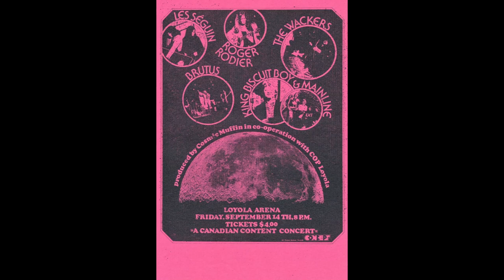Brutus - Gi'me Rock (1970)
FUNKY ROLLER SKATES: THE BEGINNINGS OF BRUTUS

Brutus was formed in May of 1969 by vocalist and keyboardist Walter Zwolinski, and bassist Tom Wilson (recently departed from Little Caesar & The Consuls).

They quickly set about recruiting members for their group; with the understanding that Tom would become their manager and agent when they found a suitable bassist.

By June of that year, they’d have their line-up; settling on Sonny Wingay (Guitar/Vocals), Len Sembaluk (Drums), Walter Zwolinski (Vocals/Keyboards), Sandy White (Bass), topped off by Bruce Gordon and Bill Robb on horns. As promised, Tom put down his bass and picked up the telephone; getting right to work as the agent/manager full time.

Once everyone was in place and the members felt comfortable, they began deciding on a name for the band. In an ironic twist, given how Little Caesar & The Consuls got their name, they chose Brutus; named after the Roman senator who stabbed Julius Caesar.

After a few weeks practicing and working out some material, Tom Wilson worked his magic and got them steady work on the local club circuit, including managing to get them a spot on the legendary Rock Hill Park Festival roster in Ontario, that August. Between 30000 and 50000 would attend over the August 29th -September 1st weekend. Held 16 miles north of Orangeville, this festival featured amazing Canadian talent of the time, including:

Many of these bands were more established at the time; Brutus however, owes their inclusion in the festival to their manager, Tom Wilson. They had an awesome performance and had a chance to rub elbows with some of their heroes while building an audience. Around this time, Walter Zwolinski began going by the stage name Zwol.

Wilson, capitalizing on their success at the Rock Hill Park Festival managed to land them a gig touring the country and eastern US; opening for The Guess Who and The Five Man Electric Band among others. They were well received and upon their return, Tom set to work landing them a recording contract.

Wilson was proving to be a very talented agent and manager; continually finding opportunities for the band and building hype. This hype paid off! Tom, capitalizing on the buzz around their performances on tour and growing fan base of the band, was able to finagle a deal with Quality Records in mid-November 1969.

They wasted no time getting into the studio, recording “Funky Roller Skates/Flyer” in December. The single was released in January 1970 and was heavily promoted by Quality Records. "Funky Roller Skates" made it to #7 on RPM's charts, but failed to break into Billboard’s top 100 in the US. The single performed well, warranting another single. “Gi’me Rock/Duck Pond” was recorded and released in May 1970. It failed to perform as well as their debut and went relatively unnoticed.

The rest of 1970 consisted of them touring Canada, promoting their two singles. A notable performance in this period was headlining a show with Chicago Transit Authority (known as Chicago in a few short weeks) at the University of Waterloo.

1971 saw them sign a new deal with Bill Gilliland’s Yorkville Records. This, the band hoped would result in more chart success; as tensions within the band began to build. They recorded the obscure Help Me, Free Me/Mistakes & Friends releasing it early that year, but the single sunk like a stone. Internal tensions and lack of success tore the band apart. They would temporarily disband in the summer of 1971.